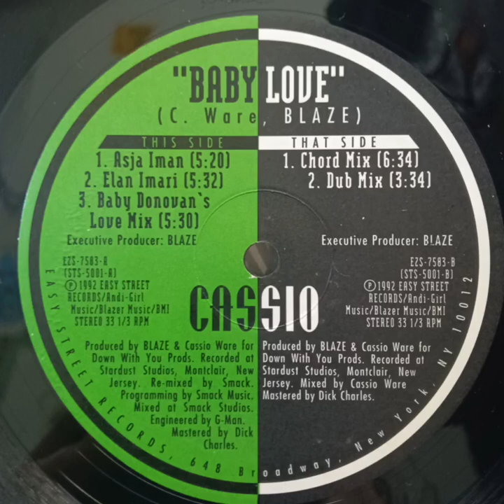Cassio - Baby Love *Deep House 1992* 12" Chord Mix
Cassio - Baby Love
Produced & Written by BLAZE & Cassio Ware for Down With You Productions
Easy Street Records, 1992